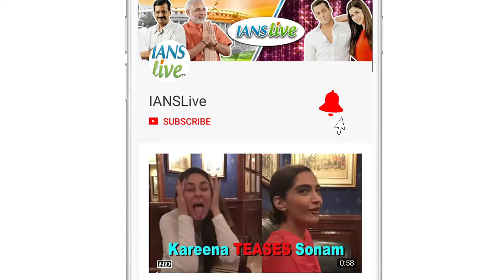Abhishek & Rajkummar to work in Anurag Basu’s anthology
Filmmaker Anurag Basu's next has four different stories set in an Indian metro. Actors like Abhishek Bachchan and Rajkummar Rao will star in the dark comic anthology.    The director has been busy shooting with Rajkummar and Fatima Sana Shaikh in Bhopal. Actors Aditya Roy Kapur, Sanya Malhotra and Pankaj Tripathi are also part of the film.